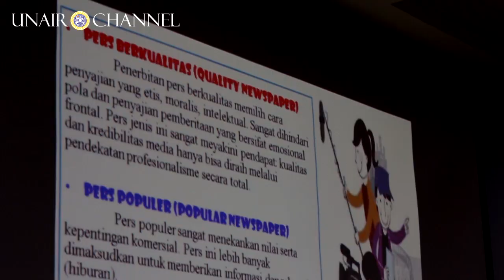Sekolah Jurnalistik UNAIR News Gelombang Pertama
Selamat buat teman-teman yang terpilih untuk mengikuti sekolah jurnalistik yang diadakan oleh Pusat Informasi dan Humas Universitas Airlangga. Semoga Ilmu yang kalian dapat disini berguna dan mampu meningkatkan kemampuan menulis kalian. Buat teman-teman yang lain, ditunggu ya untuk sekolah jurnalistik gelombang keduanya.